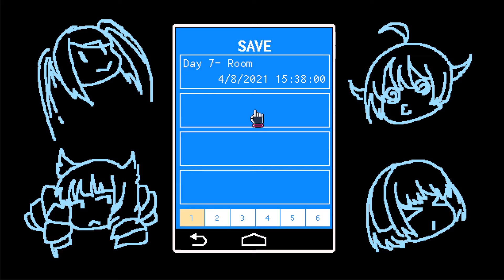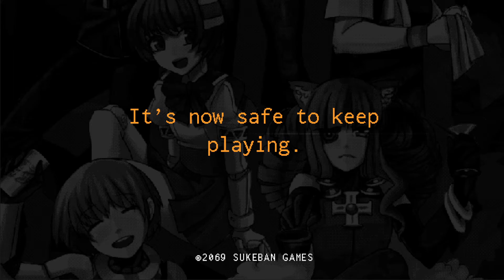Stella - VA-11 HALL-A (Part 9)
I couldn't think of a title